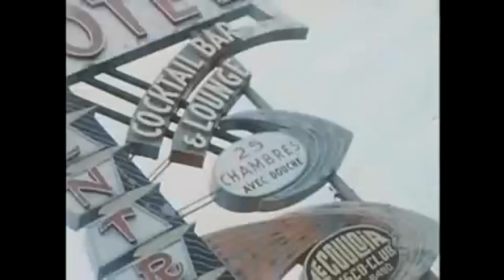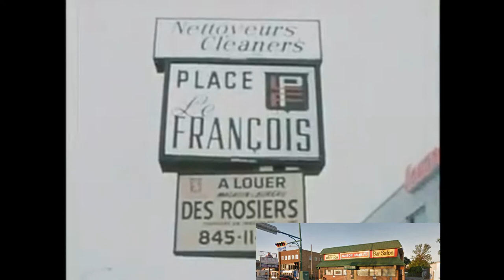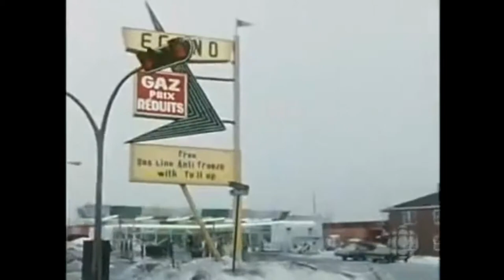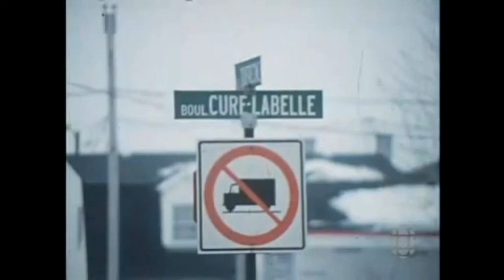Cure Labelle Laval 1973 - a polemic against suburban living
Discussion of TV news report from 1973  blasting suburban living